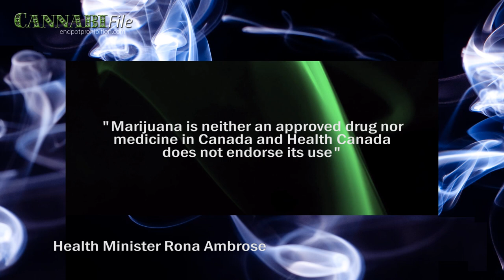Canadian Medical Pot Producers Can Now Sell Oil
Canadian medical cannabis producers can now offer oil to patients, according to a statement released by Health Canada today.